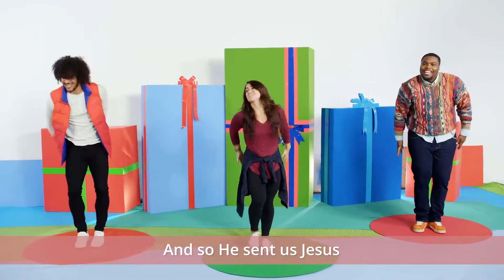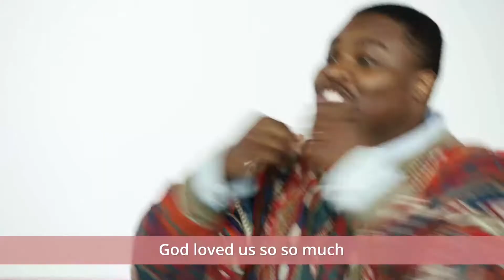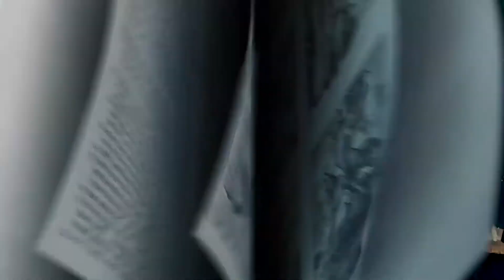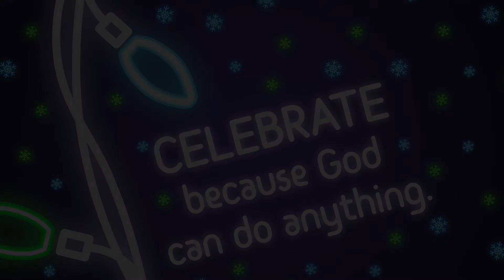Light Show - Elementary Week 1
Waters Edge Kids
Elementary Grades K-2nd - December 2021